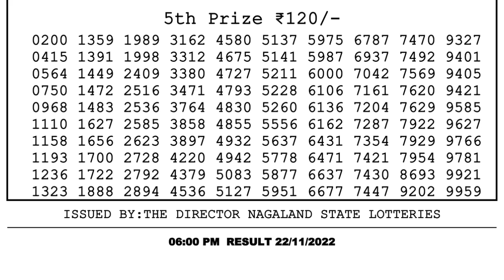🔴Dear Lottery Sambad Live 6pm today 22.11.22 Nagaland State Lottery Result